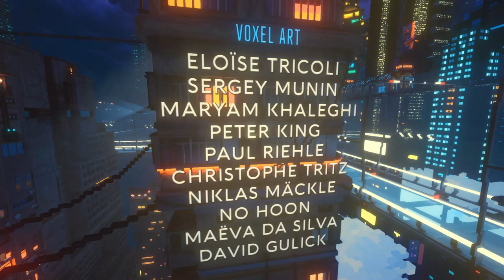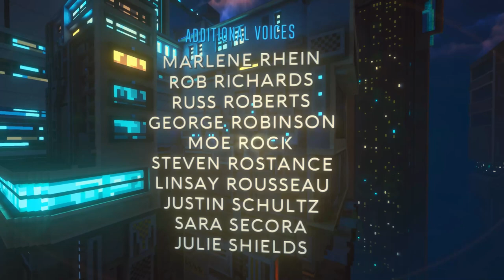Cloudpunk Full Gameplay + Both Ending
A neon-noir story in a rain-drenched cyberpunk metropolis. It’s your first night on the job working for the Cloudpunk delivery service. Two rules: Don’t miss a delivery and don’t ask what’s in the package.
Deliver Payload to Erwin Karva in the Marrow 2:42
Deliver payload to Mr.Debeer 11:32
Pass a CorpSec checkpoint 15:50
Pickup package at Cambria Heights 24:23
Deliver payload to Metro Hub 25:29
Pickup payload at Lifecorp Industries 29:38
Acess Lifecorp Rooftop with Keycode B965E 32:29
Deliver payload to Avalon Heights 35:32
Deliver payload to Reginald Buckley 36:41
Enter your apartment 41:44
Deliver package to the Sin Wave Nightclub 47:26
Get Joos for the Club Bouncer 53:35
Pickup a Drive Convertor 58:11
Deliver Drive Convertor to Joe 1:00:26
Find Never-Slow-Joe 1:07:29
Sell broken drive Convertor 1:08:32
Get yourself a Coffee 1:12:21
Collect Gill's Belongings 1:24:36
Deliver Gill's package to Cloudpunk 1:30:06
Drive The Octavius Butlers Home 1:37:09
Rescue Camus 1:56:06
Get a new HOVA 1:58:39
Get a HOVA Inspection 2:03:03
Visit LOMO at the Sin Wave Nightclub 2:05:27
Pass the Null Gate 2:12:12
Deliver package at Nav Point 2:18:13
Find a way out of the Ruins 2:20:20
Enter the Vinculum Ascender 2:28:52
Get something to eat 2:29:58
Make delivery to a CEO 2:36:25
Change the sign near the lift 2:38:25
Deliver Emergency rations to the Moisture Farmers 2:44:13
Return to Retsu 2:56:13
Pickup Huxley 3:01:04
Access a Holocash Terminal with keycode 54244 3:04:52
Transfer lims from Huxley's Holocash account 3:05:58
Drive Huxley to his office 3:07:01
Investigate Huxley's office 3:10:58
Find the Smoking Man at the Blue Chui Jazz Bar 3:17:04
Investigate Raguan's apartment 3:24:07
Deliver to Anderson Financial 3:29:20
Talk to Mr. Anderson in Personnel 3:34:20
Talk to Ms. Anderson in Accounts 3:35:59
Leave The Andersons to make their own choice 3:39:39
Meet Rubrick at the Roadhouse Club 3:41:41
or Throw Rubrick's package away 3:52:35
Pickup Huxley 3:54:17
Drive Huxley to safety 3:58:56
Meet Pietr Unthrink 4:04:04
Escape from Reah's Signal 4:05:36
Enter The Quarantine zone 4:15:58
Talk to all the Survivors 4:17:40
Pick 3 Survivors 4:22:38
Drive the Survivors to Corsec 4:23:53
Pickup Huxley 4:25:44
Drive Huxley to hideout 4:27:02
Prevent Huxley's self destruction 4:36:23
Bring Pashta to your apartment 4:40:03
Fly close to the Old Transmitter Beacon 4:46:37
Pickup a passenger in Avalon Heights 4:50:11
Drive Dolly to Nivals West 4:54:09
Or drive Dolly to the Train Station 4:56:20
Listen to customer feedback 5:00:00
Help Pashta in your apartment 5:04:55
Buy 5 bottles of water for Pashta 5:04:55
Get to Avalon Heights Quickly 5:11:29
Help William in Avalon Heights 5:14:34
Access the Lockdown Switch 5:19:11
Pull the plug on William 5:19:11
Pickup an Artificial Heart from Lifecorp 5:21:31
Deliver the beating heart quickly 5:24:16
Let Emit check your HOVA 5:27:55
Pickup driver in Distress 5:34:51
Drive Baz to Cloudpunk HQ 5:37:56
Meet with CORA at the Sanctum 5:47:11
Use the Vinculum Ascender 5:51:31
Decision Above the clouds 6:00:34
Transmit CORA'S Offspring to another city 6:00:43
Return to your apartment 6:07:32

Ending #1 Transmit CORA's Offspring to another city 6:00:43
Ending #2 Overwrite CORA 6:15:31
Credits 6:11:57